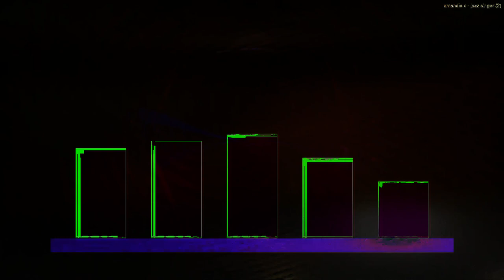[EPILEPSY WARNING] Movie 24 02 22 02h22m27s